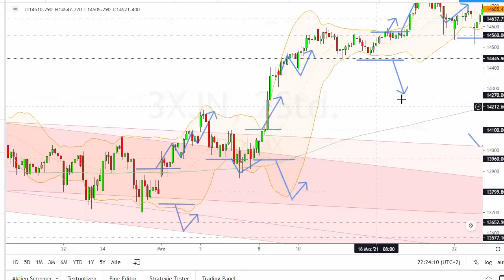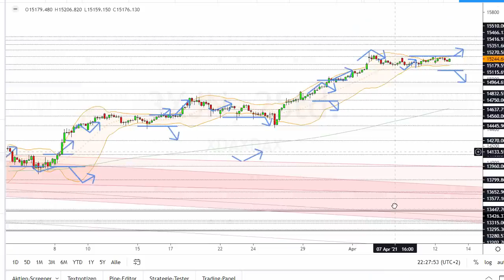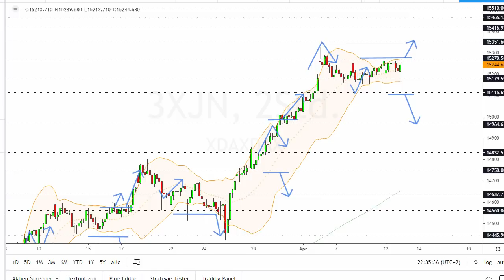Dax Analyse 13.04.2021